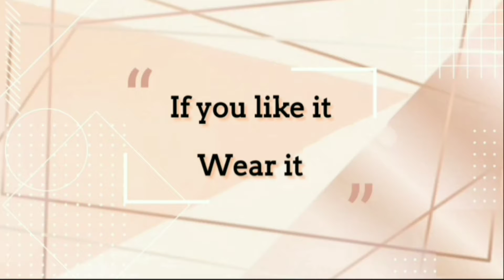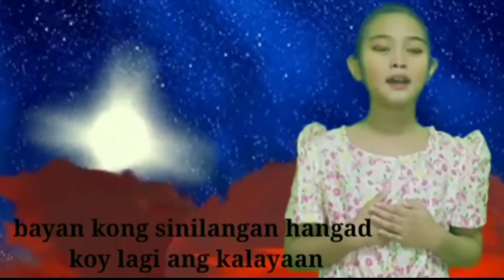DIY Filipiniana dress with a removable Filipiniana sleeves.